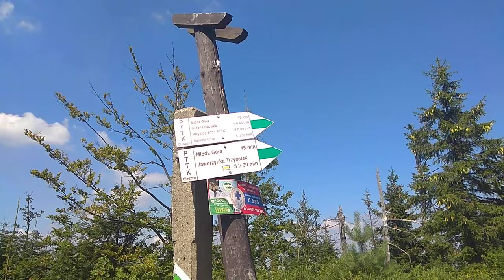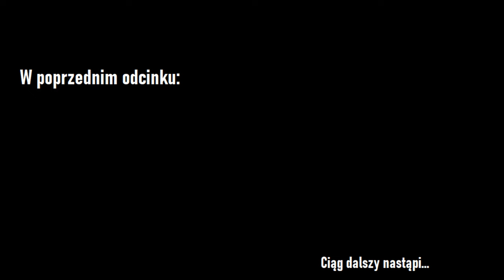Noclegi INCOGNITO | Główny Szlak Beskidzki | Dzień 33-35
Spędziłem za dużo czasu z dziewczynami, więc rozkładałem się w mieście 😅 Kolejna noc RÓWNIEŻ w mieście! 🤣🤦‍♂️ Migrujemy między szlakami górskimi ⛰ Spotykam martwą zwierzynę... 😢 Niedługo po tym trafiam na ogromne drzewo 🌳 gdzie dzielę się pewną ciekawostką 😲 Przedstawiam plan działania na najbliższy czas wspominając o potrzebnych rzeczach na zagraniczny trekking 💪😁 Idziemy po gruzowisku po czym udaję się zapoznać z zabawnymi ludźmi 😂✨ Na koniec dnia towarzyszy nam orkiestra 🎵🎶 Czy biwak w mieście jest bezpieczny? O jakiej orkiestrze mowa? Zapraszam na odcinek! 😎👌👀

W    P O P R Z E D N I M    O D C I N K U : ⬇

L O K A L I Z A C J A : 🌍⬇
Ustroń, Wisła, Kubalonka, Nowa Beczka, Istebna, Główny Szlak Beskidzki